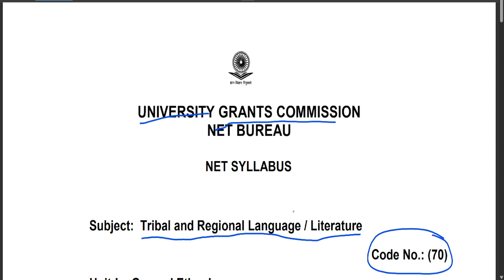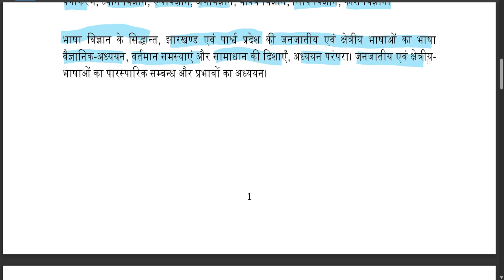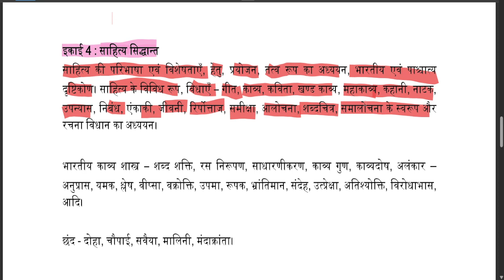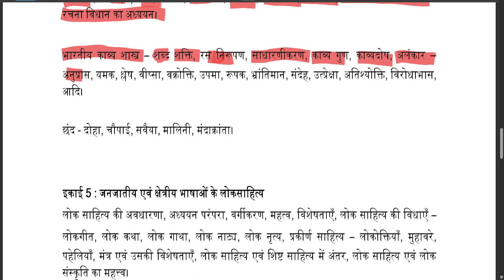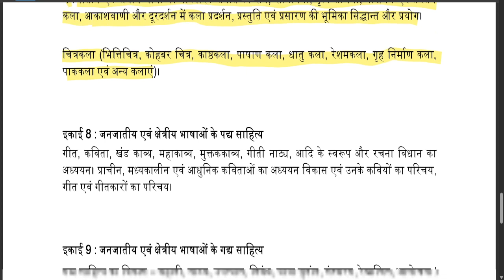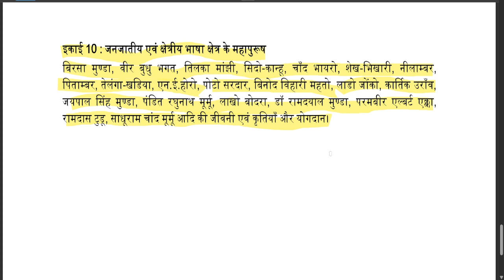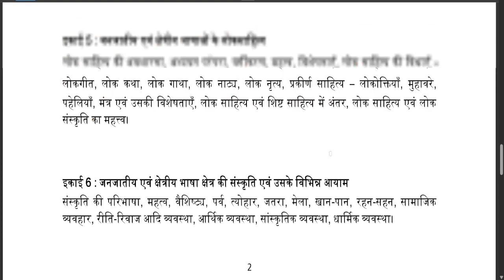KURUKH (TRL) UGC-NET Syllabus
Kurukh (Tribal and regional languages) का यूजीसी नेट ugc net का Syllabus का लिंक 👇

Digital versions of the study material of Kurukh language.
Please forgive if there is any mistake or mistake in any material.
We are updating our study material every day.
Any kind of help is welcome.